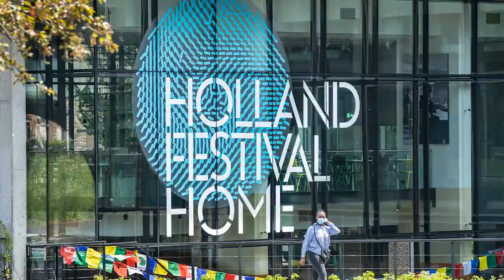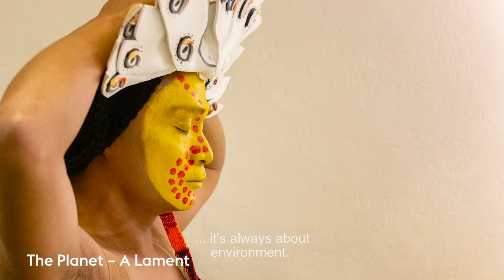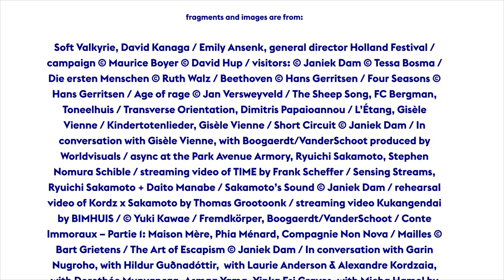Holland Festival 2021: Aftermovie